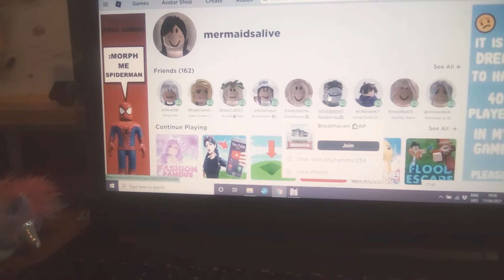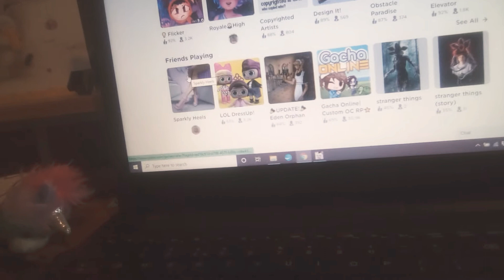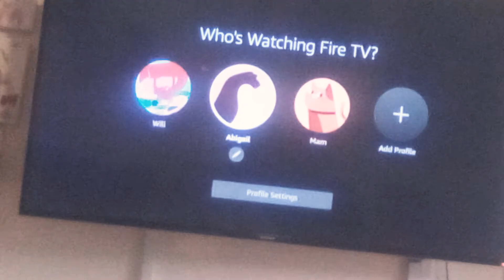My evening routine (part 1)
So sorry I couldn't finish it.
My finger just pressed the end video  button.
20 sub goal!
Bye wonderful people!